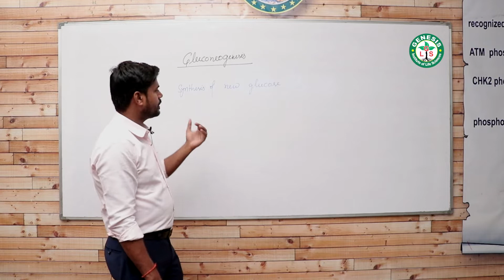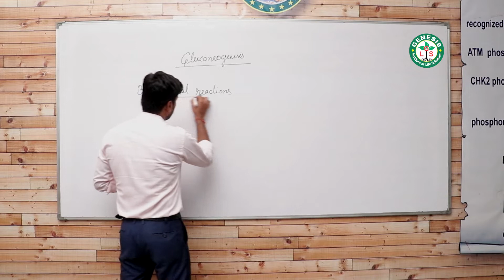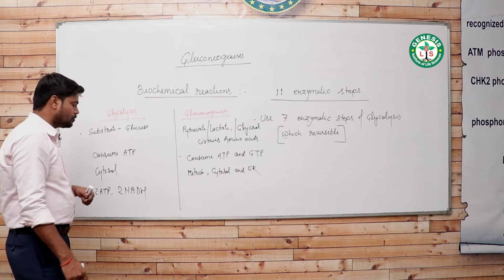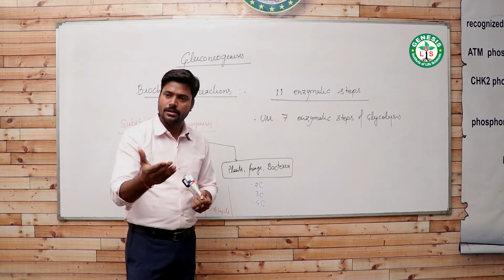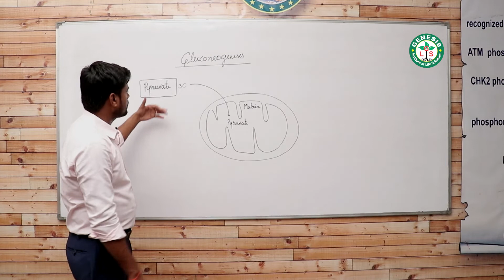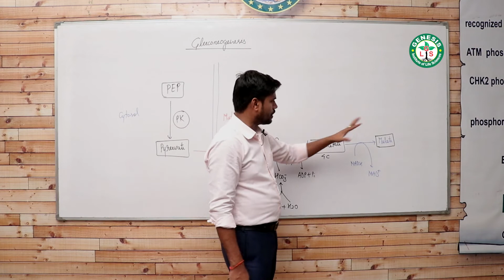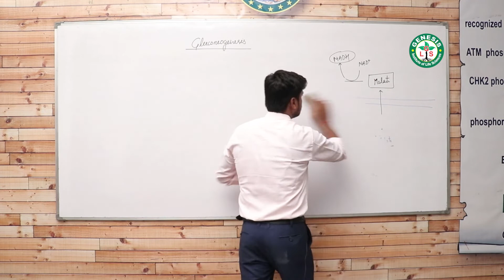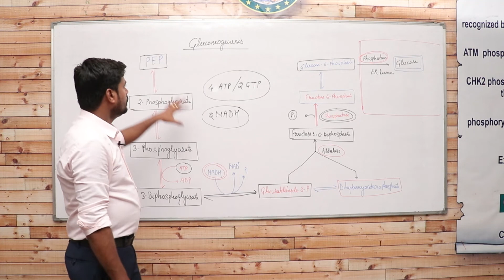GLUCONEOGENESIS- (METABOLISM) CSIR UGC JRF NET LIFE SCIENCES/DBT/ICMR/GATE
Genesis Institute of life sciences: No 1 Institute For CSIR, DBT, GATE, and other Life science competitive Exam  In India.
Over 1000s selections in India.

for Cells to ECM attachment (ECM Part 2) : Cell Biology
for Extracellular matrix (ECM) Part 1 : Cell Biology by Raghvendra Sir CSIR-NET/JRF, GATE, DBT
for Molecular Biology-DNA Repair, Nucleotide excision repair
for DNA Repair, Base excision repair
for Non Proteine Amino Acids: Secondary Metabolites,Plant Physio

Gluconeogenesis is the synthesis of glucose from nonsugar precursors, such as lactate, pyruvate, and the carbon skeleton of glucogenic amino acids.It also is essential in the regulation of acid-base balance, amino acid metabolism, and synthesis of carbohydrate derived structural components. Gluconeogenesis occurs in liver and kidneys.